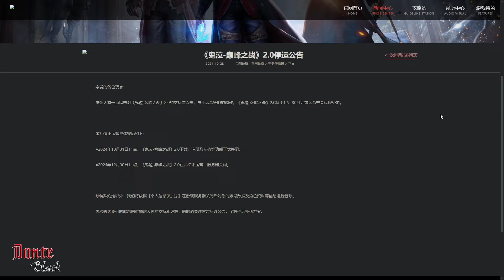Desativaram DEVIL MAY CRY Peak of Combat, Porém...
A verdade sobre o fim de Devil May Cry: Peak of Combat.

Músicas no vídeo:
Vergil Battle 1 · Tetsuya Shibata, Kento Hasegawa.
Uncanny Noise · Masato Koda, Tetsuya Shibata, Satoshi Ise.